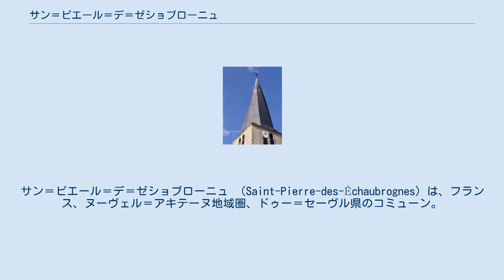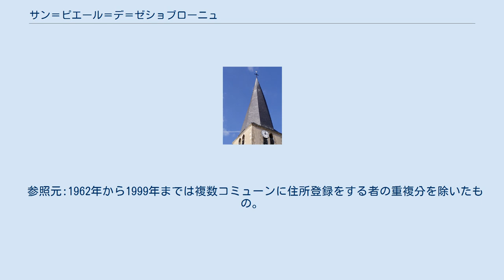サン＝ピエール＝デ＝ゼショブローニュ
サン＝ピエール＝デ＝ゼショブローニュ （Saint-Pierre-des-Échaubrognes）は、フランス、ヌーヴェル＝アキテーヌ地域圏、ドゥー＝セーヴル県のコミューン。
 サン＝ピエール＝デ＝ゼショブローニュは、メーヌ＝エ＝ロワール県との境に沿っている。
コミューンは、モレヴリエから2km、ショレから15km、ブレシュイールから30km離れている。
コミューンは、ドゥー＝セーヴル県内では完全にモレオンに周りを囲まれているが、ショレ、モレヴリエ、イゼルネとの境界線にも接している。
 コミューンは2つの教区の合併で生まれた。
アンジューに属するサンティレール・デ・ゼショブローニュ、そしてアンジューとポワトゥーの間に広がる辺境コミューンの一部であったサン・ピエール・デ・ゼショブローニュである。
 中世、2つの村はモージュ地方の一部だった。
アンシャン・レジームの体制下では、2つの村はアンジェのセネシャル管区に属していた。
1785年時点で、2つの村の面積は8000ヘクタール、人口は4000人近くあった。
 2つの村は、1823年7月の王令によって合併しコミューンとなった。
新しいコミューン全体が同時に隣接するドゥー＝セーヴル県に移った。
 1862年、コミューンの一部が分割され、新たにルブランドというコミューンが誕生した。
1999年までEHESS/Cassini、2004年以降INSEE。